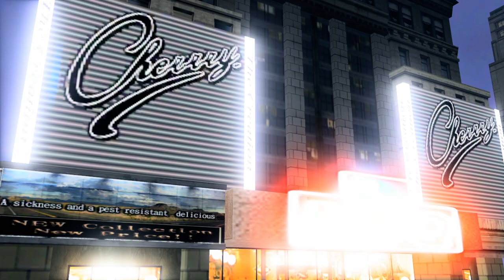VF5FS match - Taka (Notable 6) vs. Aoi (Kruza)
Taka (Notable 6) vs. Aoi (Kruza)